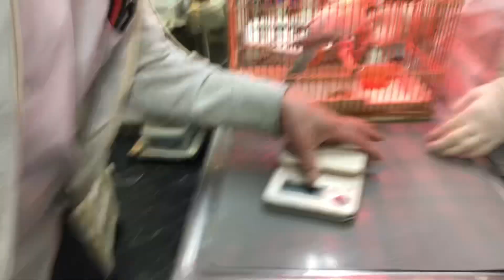⑤オキナインコのムーたんの診察、治療、点眼、翼カット、投薬、栄養補助、光線照射療法